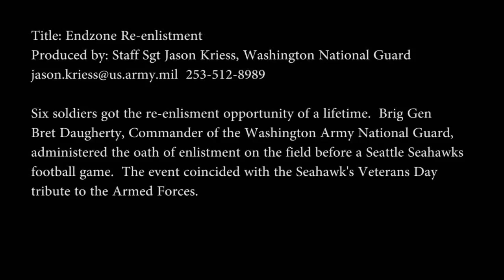Endzone Re-enlistment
Six soldiers got the re-enlisment opportunity of a lifetime. Brig Gen Bret Daugherty, Commander of the Washington Army National Guard, administered the oath of enlistment on the field before a Seattle Seahawks football game. The event coincided with the Seahawk's Veterans Day tribute to the Armed Forces. Produced by Staff Sgt. Jason Kriess. Provided by Joint Forces Headquarters, Washington National Guard.